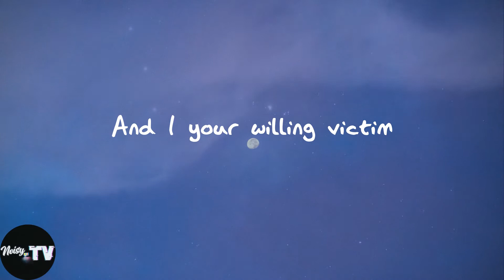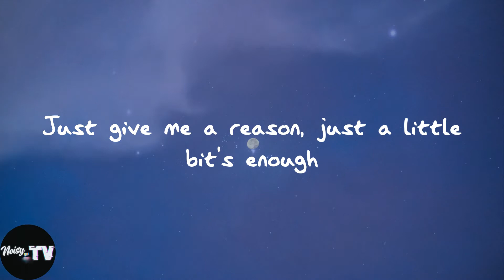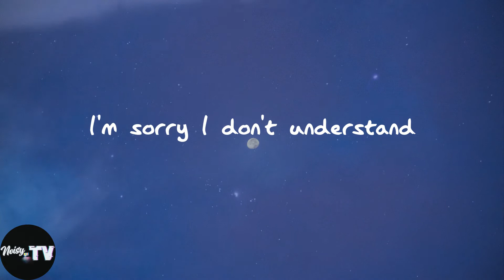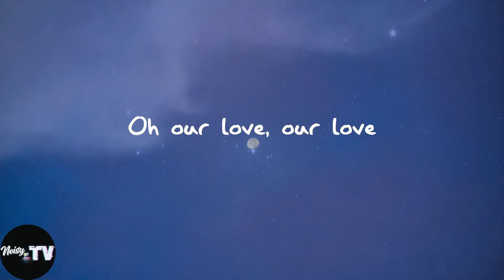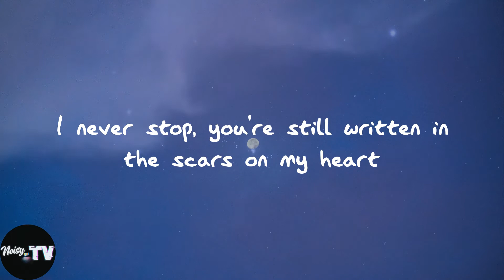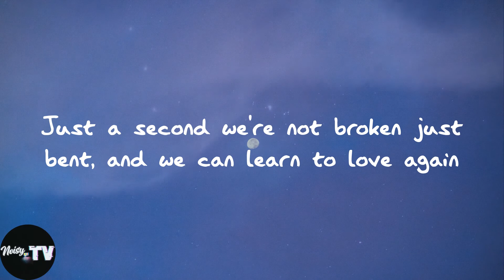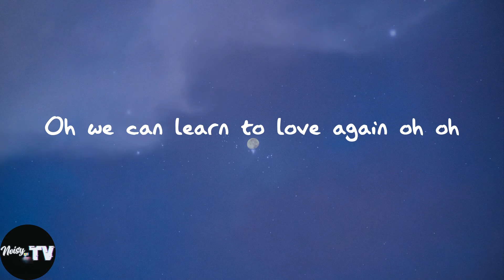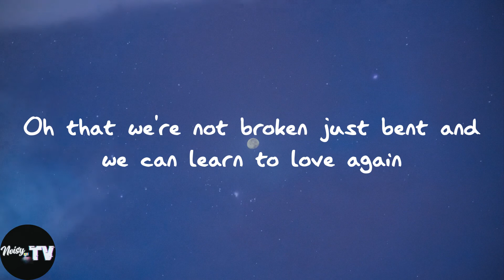P!nk - Just Give Me a Reason (Lyrics)